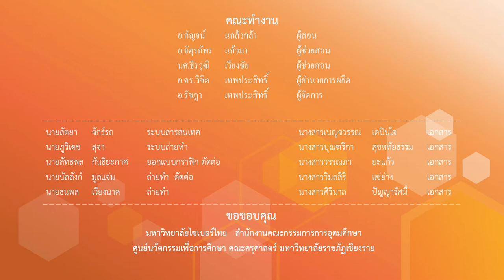การป้องกันการใช้ศอก